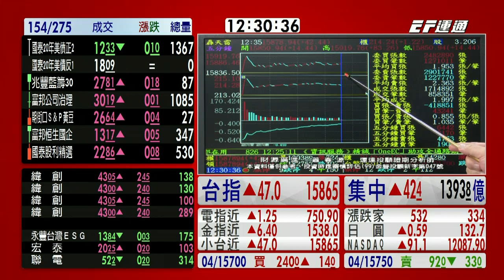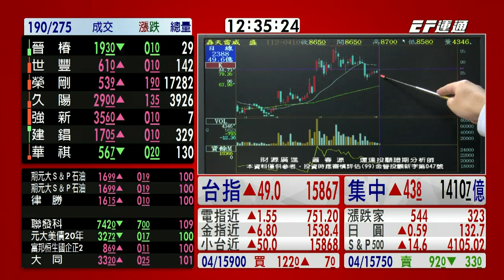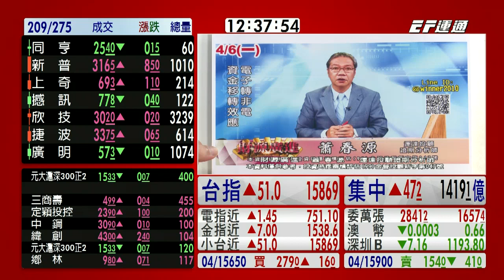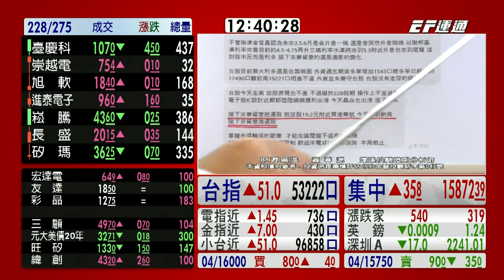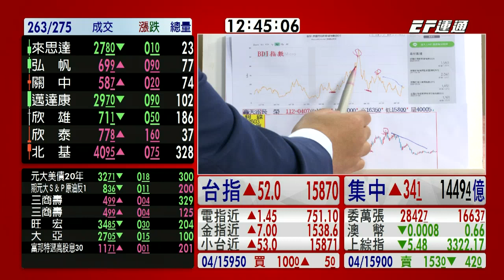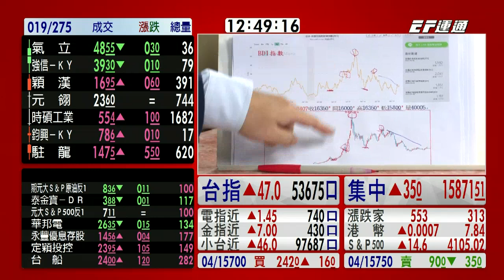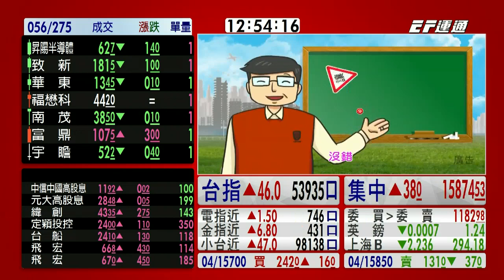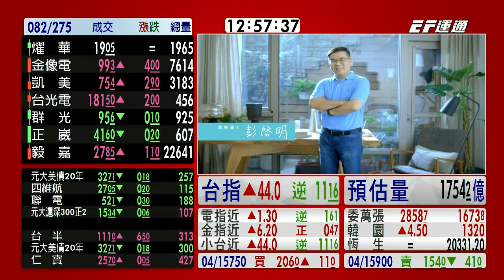20230410 1230 蕭春源 台股直播室